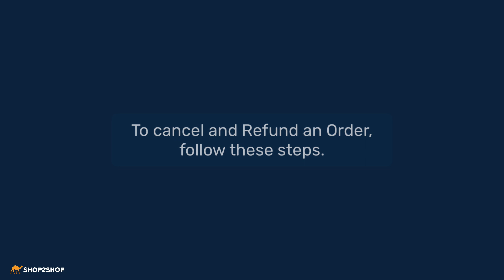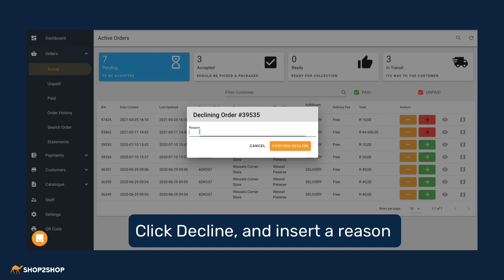How To Move Orders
This video will guide you on how to manage your orders on Shop2Shop.
Watch this quick and informative video with a step-by-step explanation.